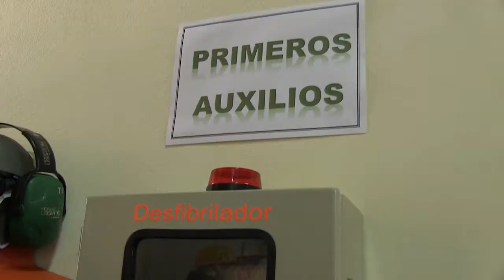LLEGA ALTA TECNOLOGÍA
La Directora de la Coordinación de Educación Superior, Lic. Emma Cunietti, recorrió las renovadas instalaciones de los laboratorios de los Institutos de Educación Superior 9-012 "San Rafael en Informática" y 9-011 "Del Atuel".